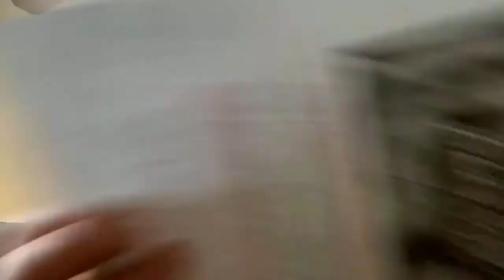Tip 204 New thoughts at least to me on stress, anxiety and depression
I am a bariatric patient who has lost 165 pounds since I had surgery nearly 5 years ago.  I am sharing tips that I have learned on this journey.  During covid I have lost 45 pounds while participating in the Dr. V’s Weight Loss Challenge and Dr. V’s Transform Your Life Challenge Community.

This is not the first time I’ve lost 100 pounds.  Twenty years ago I lost 116 pounds, developed a medical condition and gained what had been lost and more.  This time I have maintained and continued progressing for nearly five years.  Never giving up and goal weight awaits with a checkered flag to record the win.  The journey never ends but now I’ve learned to make it fun!

I am winning at weight loss, transforming Tess and filling my Weight Loss Treasure Chest with many wonderful nuggets gained on this journey.